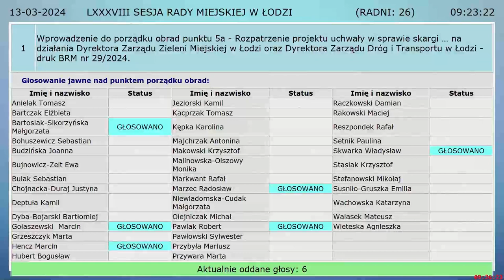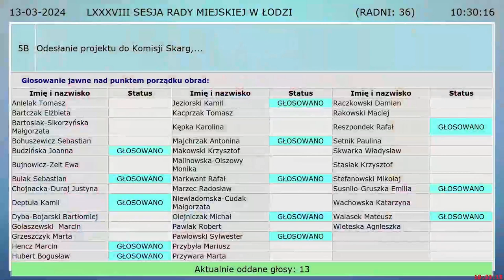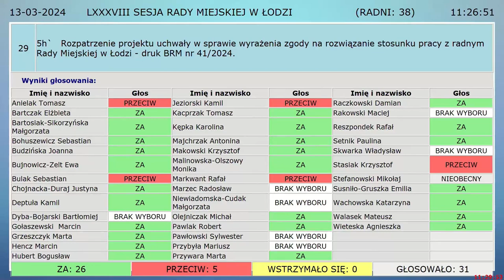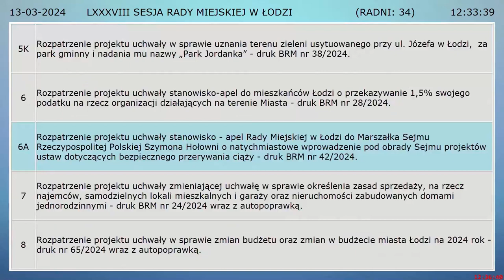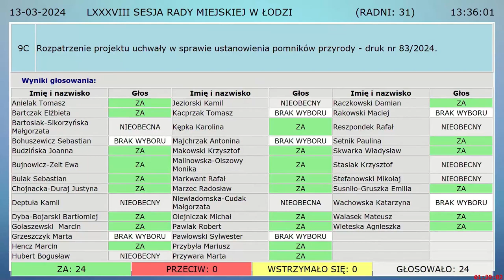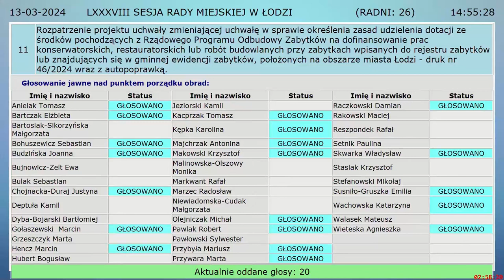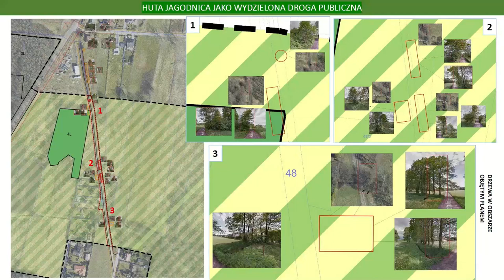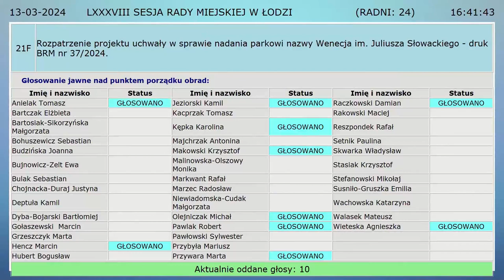LXXXVIII Sesja Rady Miejskiej w Łodzi 13.03.2024